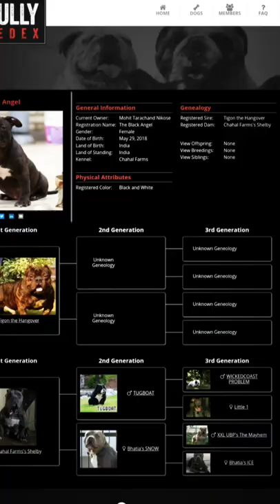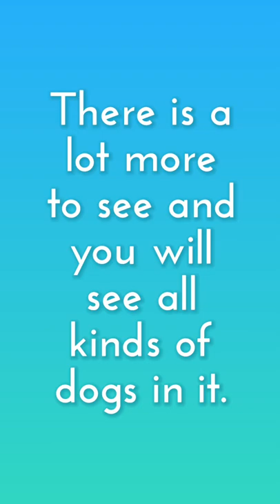Mohit Pets shop all bread available.. 🐶🐩🐩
Location :- Nagpur

Here you will find all kinds of dogs if you have to take any dog, please call us or send message to WhatsApp